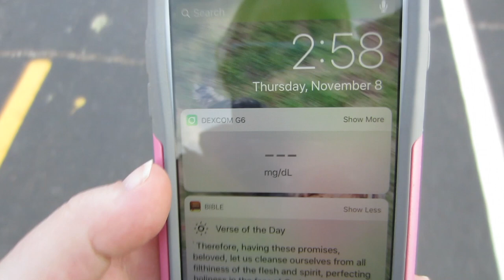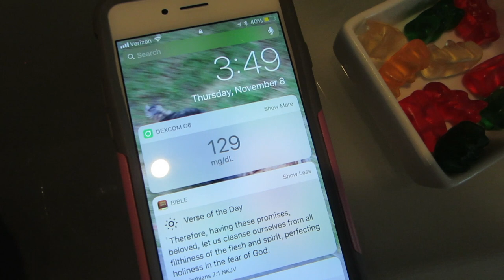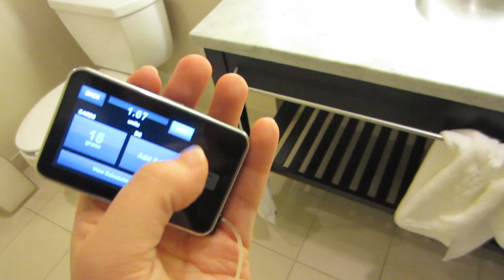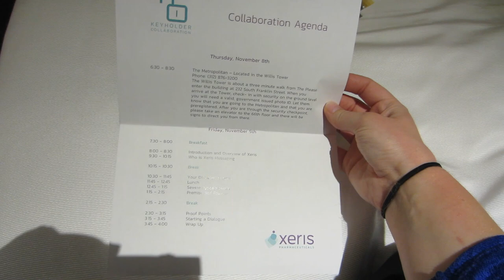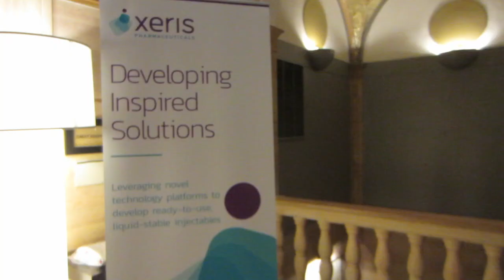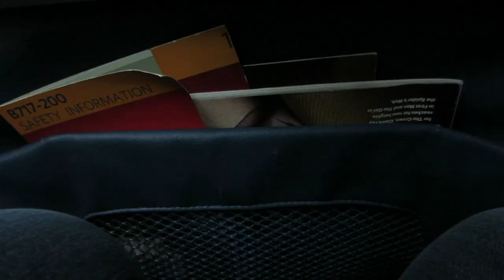Exploring Chicago! (Day in the Life with Type 1 Diabetes)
I went to Chicago with Xeris Pharmaceuticals for their Keyholder Collaboration! Check it out!